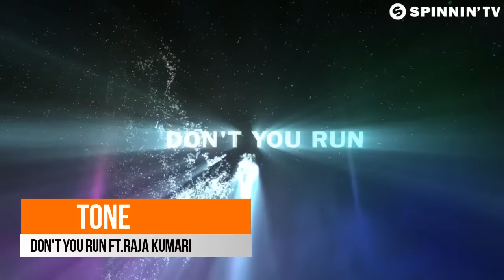TOP 20 |Música Electrónica| Abril 2016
Music
20-Blasterjaxx & Breathe Carolina - Soldier
19-Corderoy - Close My Eyes (Don Diablo Edit)
18-Crystal Lake - Say Goodbye (Headhunterz Edit)
17-DJ Antoine feat. Jay Sean - Weekend Love
16-DJ Snake - Middle ft. Bipolar Sunshine
15-Friends Of Mayday - Twenty Five (Jerome's Official Anthem Mix)
14-Hardwell & KURA - Calavera
13-Jauz x Netsky - Higher
12-JETFIRE & Qulinez ft. Karmatek - I Feel
11-Jochen Miller & Cuebrick - In The Dark
10-Keanu Silva - Children
9-Mike Candys - All My Tomorrows
8-Mike Posner - I Took A Pill In Ibiza (Seeb Remix)
7-Skrillex 6 Diplo - Mind feat. Kai
6-Steve Aoki & Felix Jaehn - Can’t Go Home feat. Adam Lambert
5-Tie¨sto & Bobby Puma - Making Me Dizzy
4-Tom Swoon & Mosimann feat. Ilang - I'm Leaving
3-Ummet Ozcan - Spacecats
2-Vicetone - Don't You Run ft. Raja Kumari
1-W&W - How Many